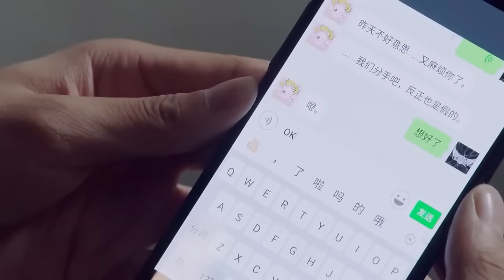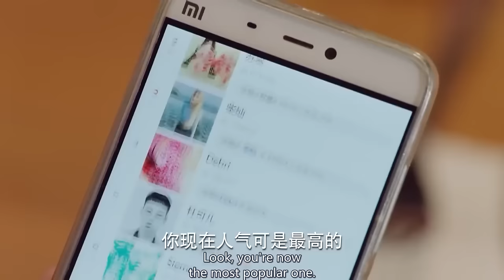【Full Movie】我结束了和男神的假情侣关系，没想到他居然爱上了我 🧁 Chinese Television Dramas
CROTON | QADRAD—DSJ